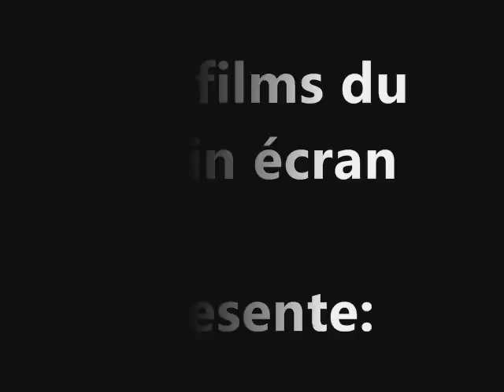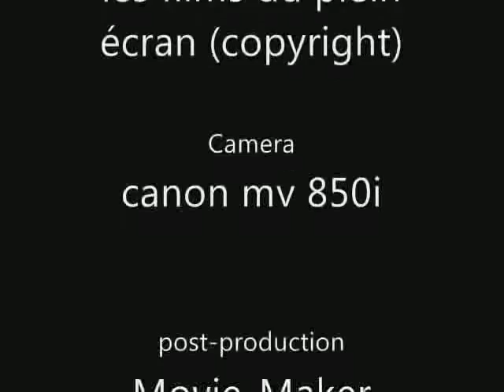toche session 2009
graffiti in forest 09